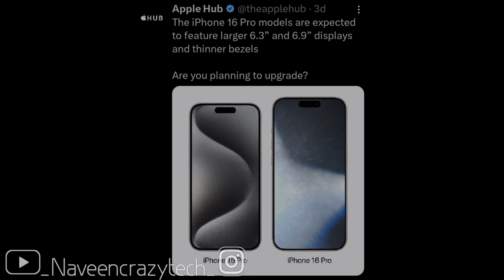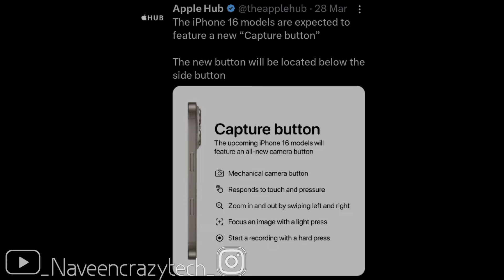iPhone 16 series വരുന്ന ഞെട്ടിക്കും മാറ്റങ്ങൾ!!!! ഇത് പൊളിക്കും.....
In This Video I am Sharing Some Details About The Upcoming iphone 16series

The Footage Used by us is the product's own video footage which belongs to their owners.